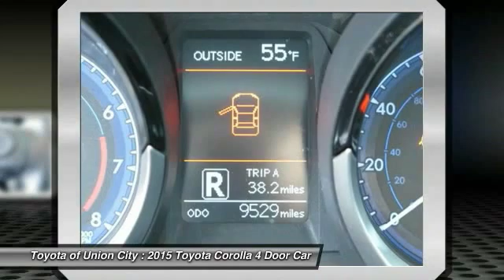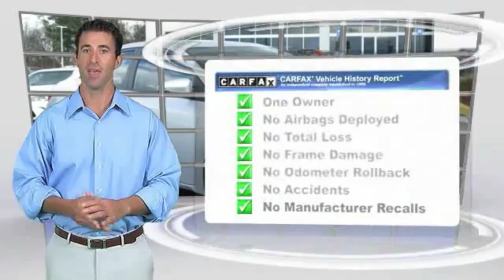2015 Toyota Corolla Union City GA U524076A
2015 Toyota Corolla S

Get ready to ENJOY! Wow! Where do I start?! Want to save some money? Get the NEW look for the used price on this one owner vehicle. Previous owner purchased it brand new! Having had only one previous owner means that this superb Corolla is sure to be a favorite among our more educated buyers.